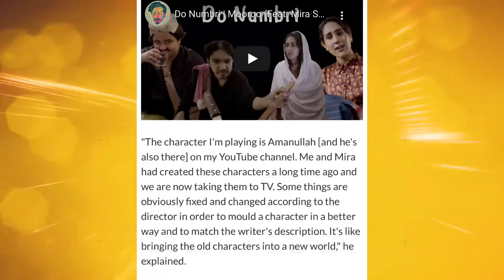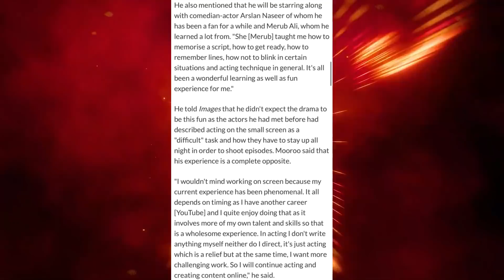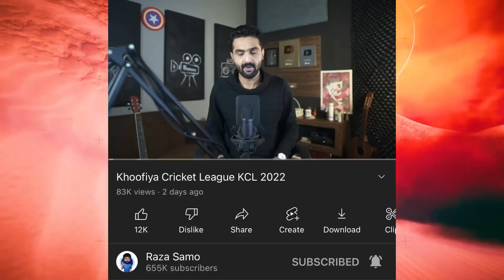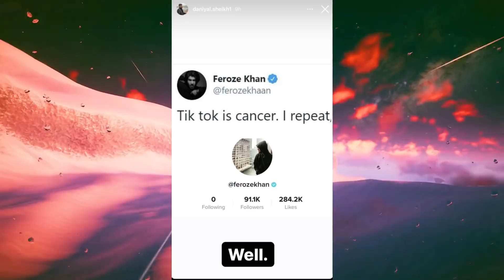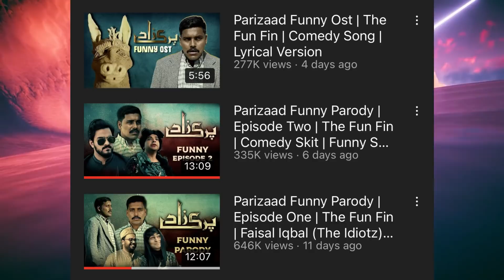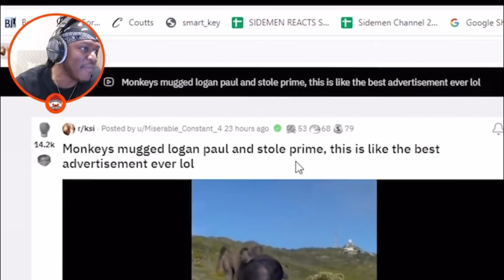Nadir Ali Trolling Hania Amir & Iqra Aziz | Mooroo Big News | Hareem Shah & Altaf Hussain Meetup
News Timestamps:-
00:00 Intro

00:12 Mooroo in Hum TV Drama
01:17 Danish Ali in TV Drama
01:32 Junaid Akram Game Show Registration
02:45 Nadir Ali Trolling Iqra Aziz & Hania Amir
03:48 Raza Samo PSL Video
04:51 Bolo Wajahat Got Strike From PCB
05:01 Feroze Khan Vs Daniyal Sheikh
06:04 Hareem Shah & Altaf Hussain Meetup
07:07 The Fun Fin Next Video Update
07:49 KSI On Logan Paul Funny Reaction
09:00 Achievements
09:31 Outro

►Videos Mentioned-

Khabri YT